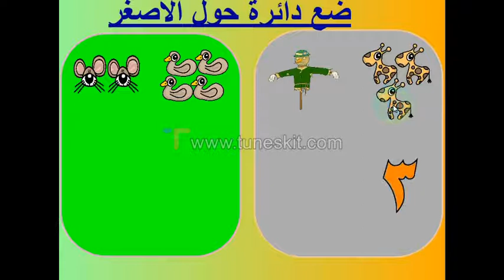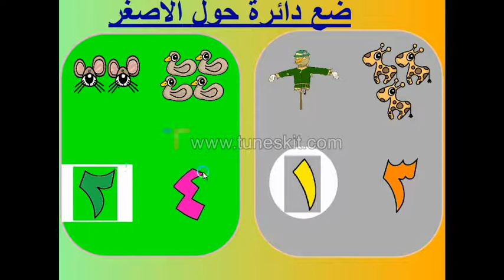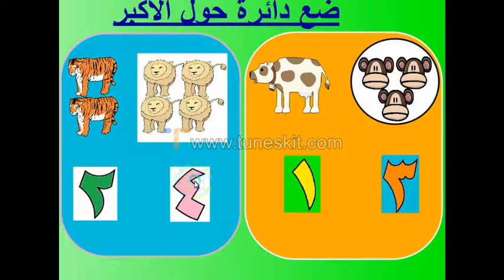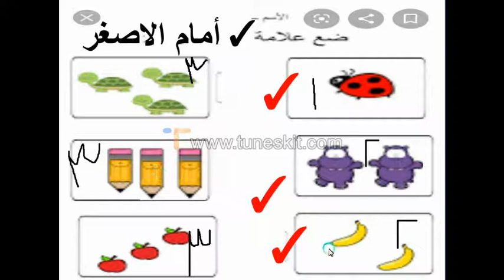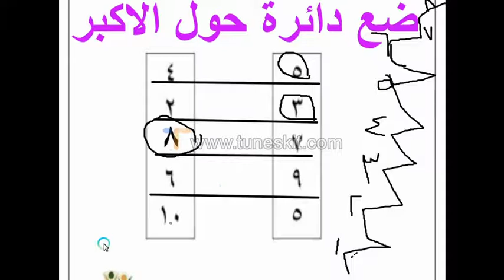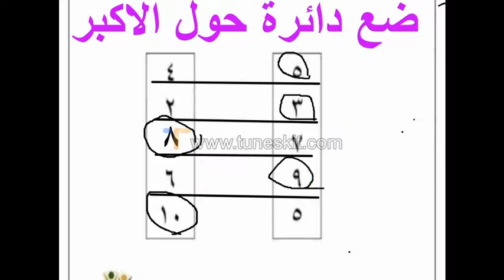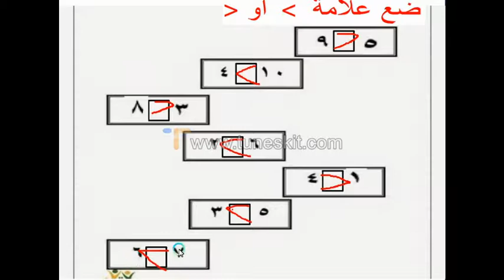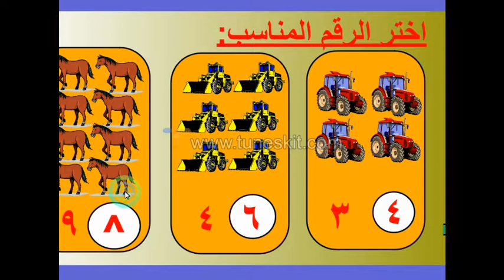درس حساب مس ناريمان 23 -6- 2020أكبر وأصغر